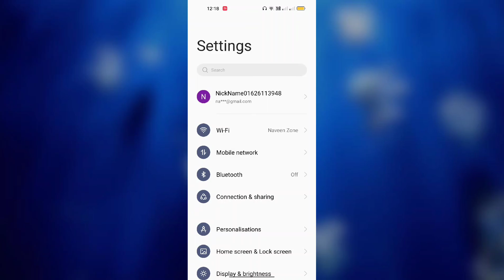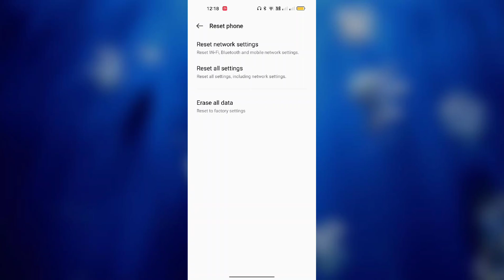OnePlus Nord CE 3 Lite 5G Bluetooth Not Working Connecting Problem solve